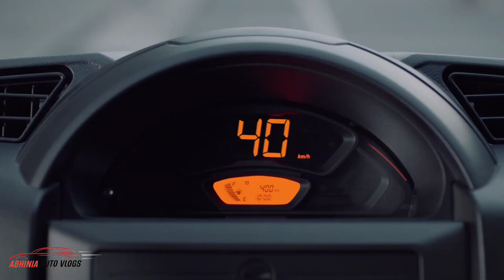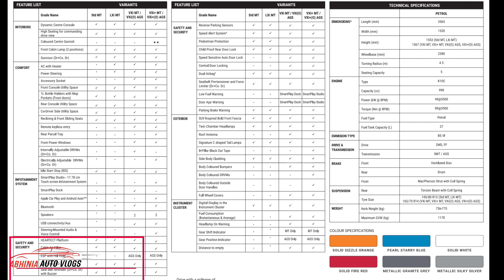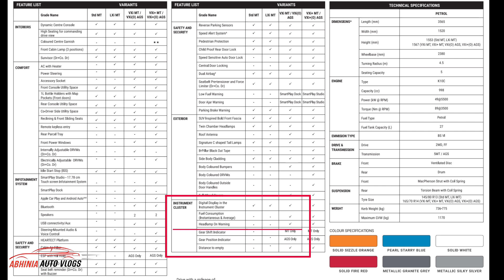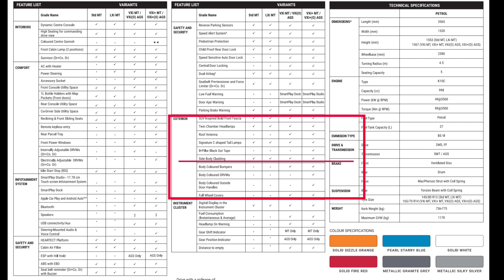2022 Maruti S-PRESSO STD, LXI, VXI, VXI+ Variants BROCHURE - किस VARIANT में कोन से FEATURES मिलेंगे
Best Plug N Play Car GPS Tracker Under RS 2000 :-

Hey Guys in this video i have shared the video of 2022 Maruti Suzuki S-Presso where in you will get to know all variants brochure details. Hope You Like this video.

Engine Details:-
All New S-Presso Gets Next Gen K-Series 1.0L Dual Jet, Dual VVT engine with Idle-Start-Stop technology  which produces 67hp and 89Nm of peak torque. This engine is available in either a 5-speed manual or AMT gearbox.  Maruti has revealed an ARAI-claimed fuel efficiency of 25.30kpl for the S Presso automatic and up to 24.76kpl for the manual versions.